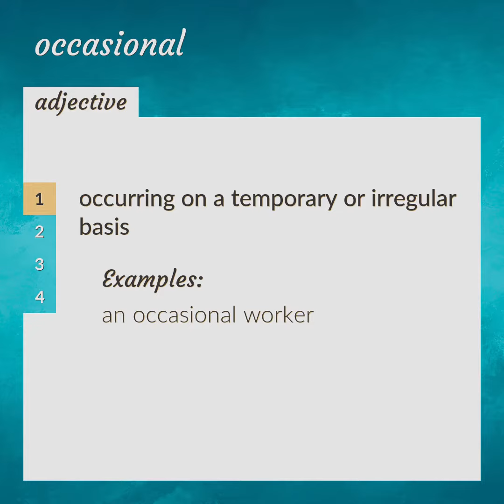Occasional | meaning of Occasional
What is OCCASIONAL meaning?